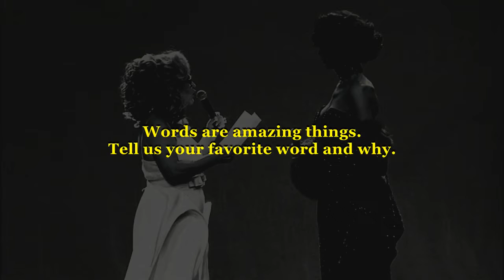Pattaya Hart@Miss Continental 2023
Top 3. Pattaya Hart is an entertainer out of New York, New York. Her titles and awards include 2nd  Alternate - Miss Continental 2023 - (Overall Talent Winner and Evening Gown Winner), Miss Chicago Continental 2022, Miss Gay America 2020, 1st Alternate to Miss Gay New York America 2019, Miss’d America 2018, Miss Liberty Continental 2017, and 1st Alternate to Miss’d America 2016.